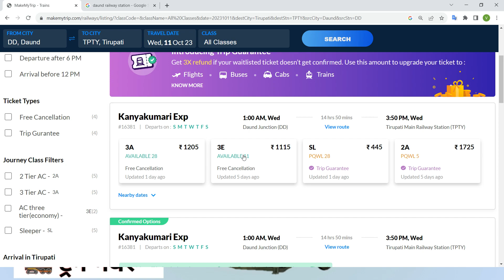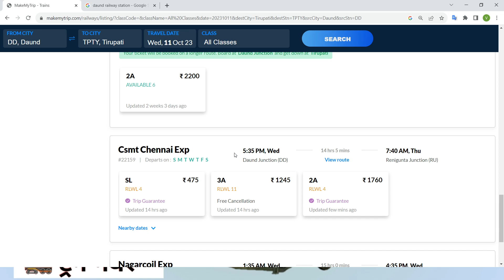daund to tirupati train , daund to tirupati train ticket price , vdaund to tirupati by train